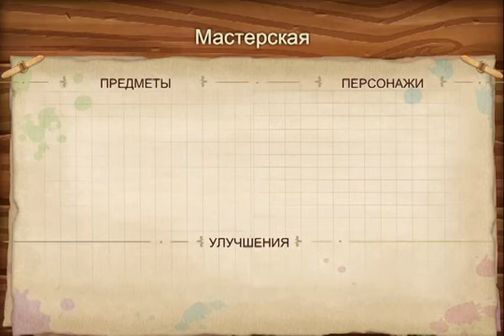Disney Hidden Worlds ios iphone gameplay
That would not miss a lottery redeem codes
Find Hidden Objects in scenes from your favorite Disney movies! Journey to a world of imagination and recreate the story worlds of Beauty and the Beast, Tangled, Aladdin, The Little Mermaid and more classic Disney films. Meet Chrona and the Inklings, brand new Disney characters who will help you keep your Disney Kingdoms safe from a mysterious new villain and let you see your favorite Disney films in a whole new way!

Game Features
- Hidden Object scenes based on Beauty and the Beast, Tangled, Aladdin, and coming next week, The Little Mermaid!
- Regular content updates to add even more classic Disney movie scenes!
- Find over 50 hidden objects in each timeless Disney movie moment.
- Multiple gameplay modes including Hidden Object and Find the Detail.
- Difficulty increases as you replay each scene. Use hints to find hard-to-spot objects!
- Re-live the magic of your favorite Disney Films as you restore dozens of interactive Disney Kingdoms.
- Get to know Chrona and the Inklings as you work together to defeat a brand new Disney villain!
- Connect with Facebook to share your progress across devices. Get free energy on each platform!